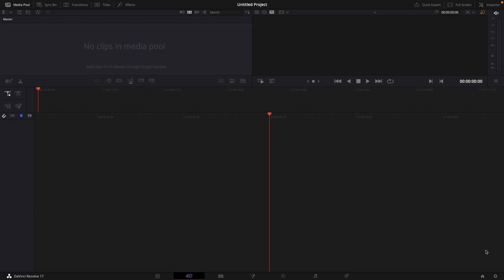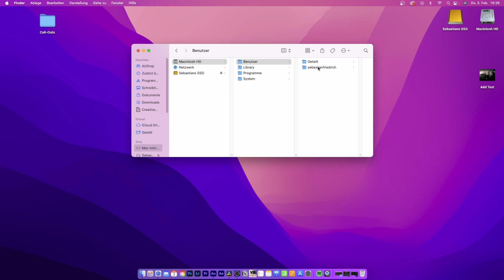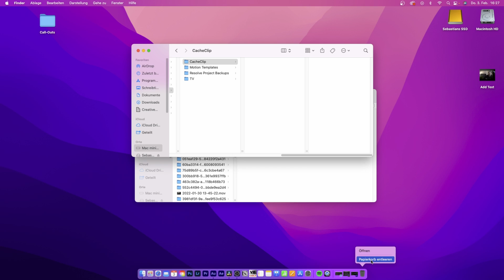Free Up Storage Instantly // DaVinci Resolve 17 Tutorial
Running out of storage or your computer slowing down due to a lack of storage? Try out this one thing to free up some storage instantly!

Editing:
▶Main Editing PC (16GB)
▶Samsung T5 2TB Storage
▶WD-Black 8TB Main Storage

Shooting:
▶Audio Interface
▶A-Cam BMPCC 6K
▶BMPCC 6K Lens
▶BMPCC Storage
▶B-Cam Lumix G81
▶Lumix Lens
▶Lumix SD-Card
▶Drone DJI Mini2